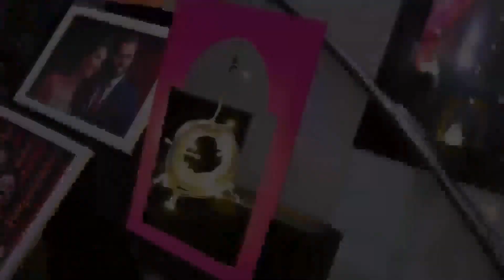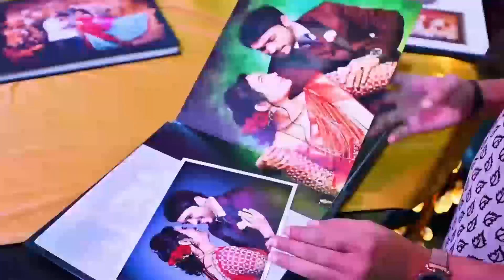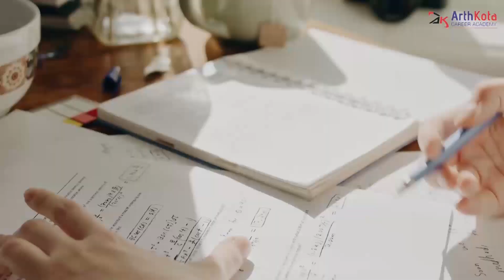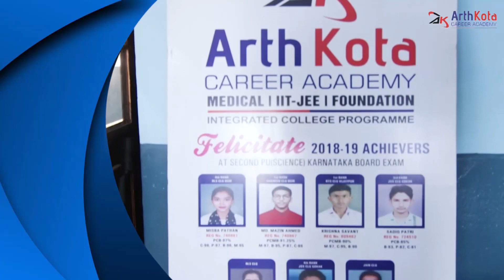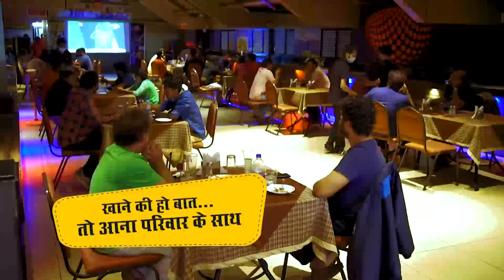स्मार्टन्यूज मराठीचे बुलेटीन दिनांक 15-06-2022 | SMART NEWS MARATHI TODAY'S BULLETIN